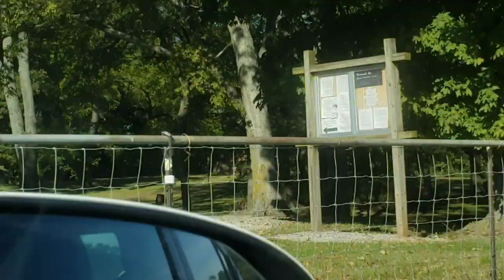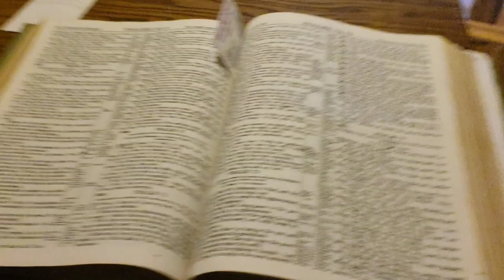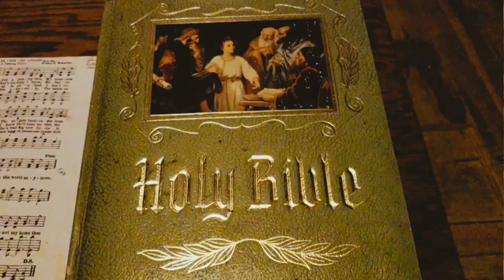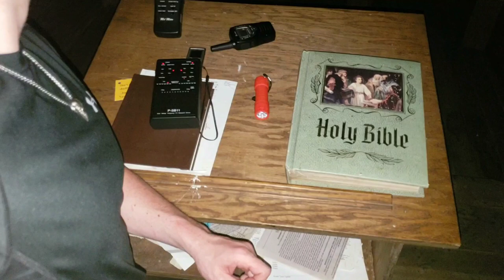Chapter 1: Red River Meeting House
Our overnight investigation of the red river meeting house, where the picture of a black upside down cross on a womans forehead and black figure standing behind her surfaced. You may need to use headphones, or go to a quite room where you can hear better.